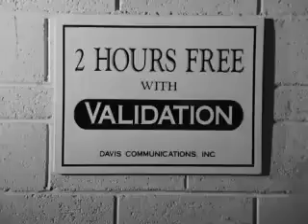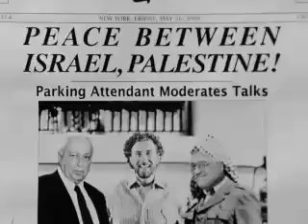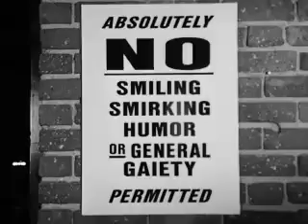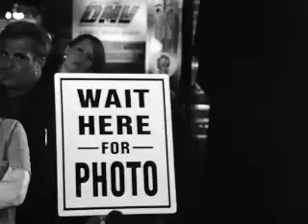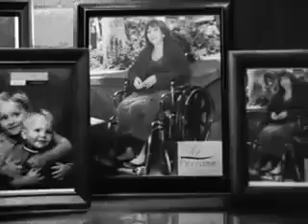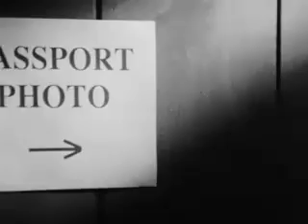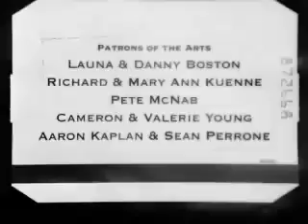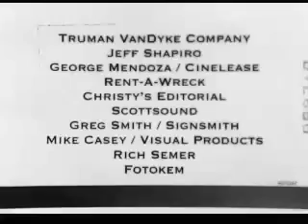Validation - Érvényesítés (hun sub)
Egy mese az ingyen parkolás varázsáról.

Főszereplők TJ Thyne és Vicki Davis
Író/Rendező/Zeneszerző - Kurt Kuenne
A Theatre Junkies Production

I made subtitles for it, that's why I'm uploading it again.